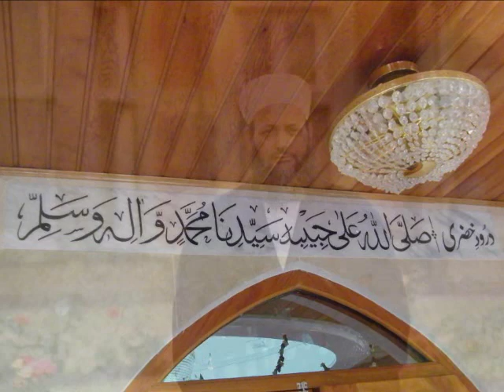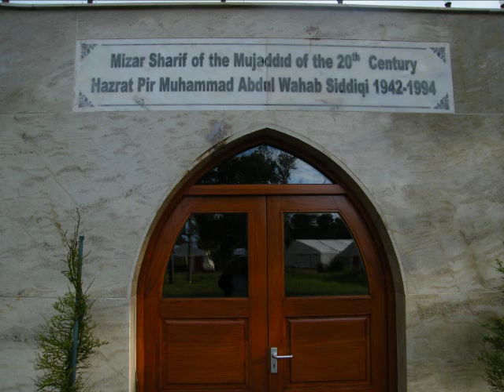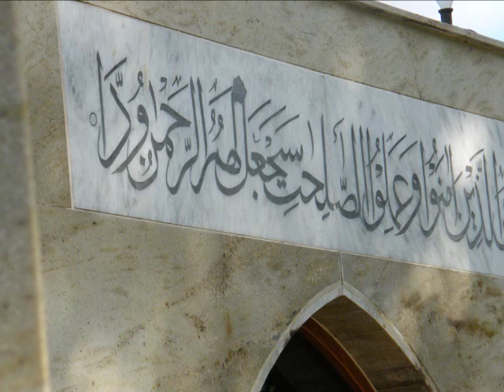Hazrat Muhammad Abdul Wahab Siddiqi's (r.a.) beautiful khutba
Something I compiled in his honour...